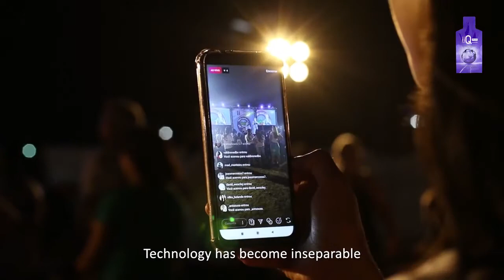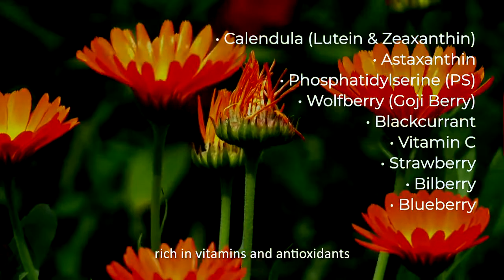Phyto Science iiQPlus PHYTOSCIENCE IIQ PLUS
IIQ Plus is one of the Phytoscience stem cells products.

When our brain is healthy, we are able to attentive, solve problems with ease, communicate fluently and much more.

Suitable For Family Use

1. Children above 3yrs old and Youth
Further development of the Brain
Eye Care
Nutritional Supplements
Hyperactive Children
Retarded Child

2. Workers, Students, People who often Under Pressure
Increase Brainpower
Eye Care
Relieve Stress
Reduce Anxiety
Reduce Brain Cell Damage

3. Elderly, Alzheimer's Patients, Family History of Dementia
Maintain Brainpower
Eye Care
Retard the development of Alzheimer's Disease & Dementia
Reduce Menopausal Anxiety